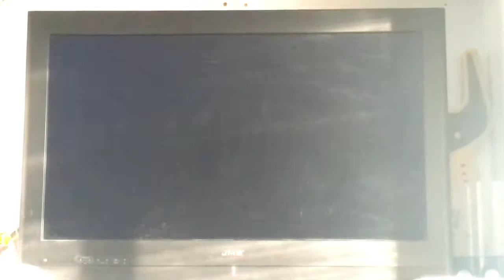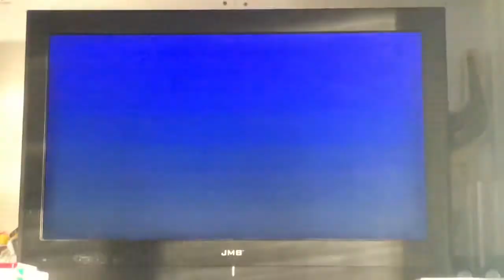Mario Sports Mix gameplay 1 part 1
No requests aloud please.

Copyright: KVCWP Known Video Collection With Public